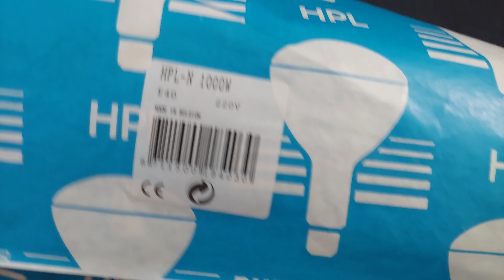Philips HPL-N 1000W Made in Belgium